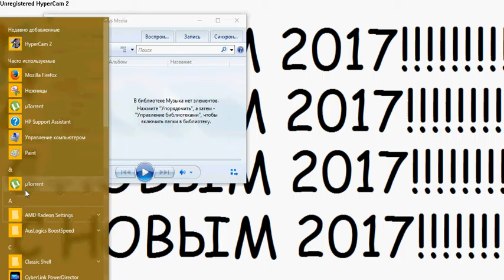laptop at 3:55am